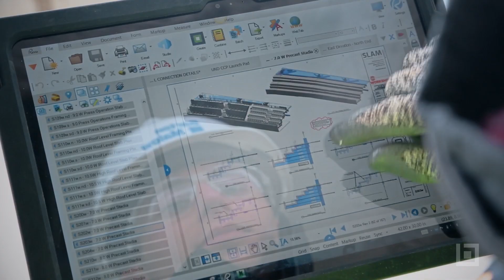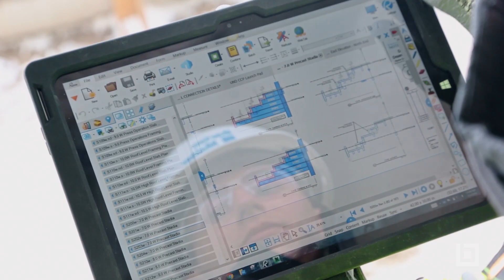Addressing Interoperability: A Tech Conversation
Interoperability—a hot topic that poses important questions: Can the business critical technologies we rely on work together? And are tech leaders listening to the needs of their customers?

During her round table interview at AECX, Bluebeam VP Sasha Reed met the statement that hackathons exist because the tech industry don’t build the right solutions or create systems that “talk” to each other. Knowing that tech had a rebuttal, Ms. Reed invited technologists from Will Lehrmann from Procore, Marcel Broekmaat from Trimble, Doug Chambers from Fieldlens and Matthew Gotterer from Bluebeam, along with a common customer- Kris Lengieza-, to discuss the challenges software companies face while striving for interoperability, and how the tech and AEC industries may be more similar than meets the eye.

0:00 Introduction
1:14 AEC Hackathon quotes
2:07 Tech’s Rebuttal
4:14 Why tech companies don’t speak to each other?
6:37 Frenemies and FOMO
8:55 Hard Decisions for Fieldlens
10:14 Parallels between Tech and AEC/Construction
13:18 Looking to the future
16:28 What customers can give Tech
17:43 Final statements

For more stories like this, visit StrXur! StrXur showcases the innovative stories, projects and people who are inspiring the Architectural, Engineering and Construction industries.